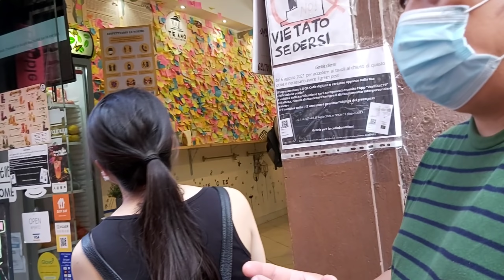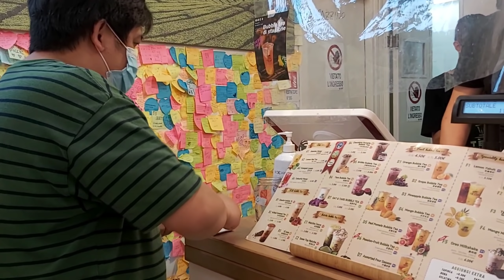WHEN IN ROME... BEAT THE HEAT IN ITALY.. ROAMING AROUND THE PANTHEON